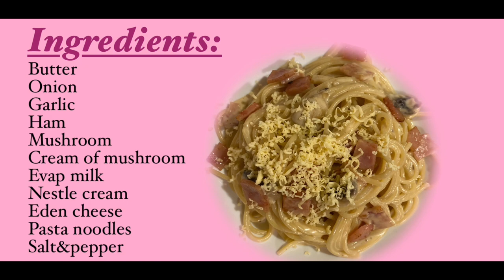Mangan!!❤️||Carbonara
Hi po!! Try niyo po itong gawin super creamy po siya and ang sarap!!

Tara po, MANGAN ! ☺️

Ikson